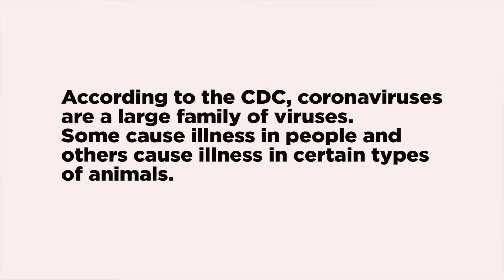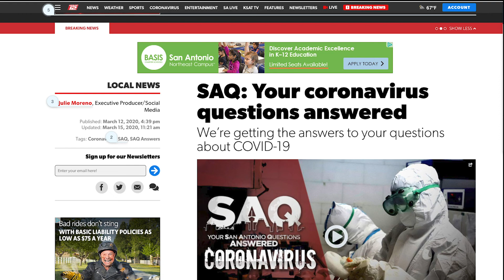Can house pets get coronavirus?